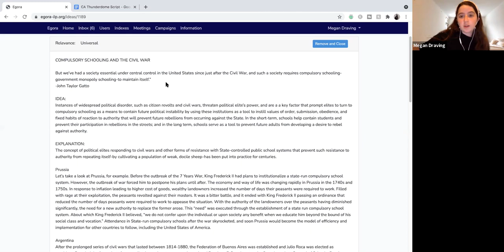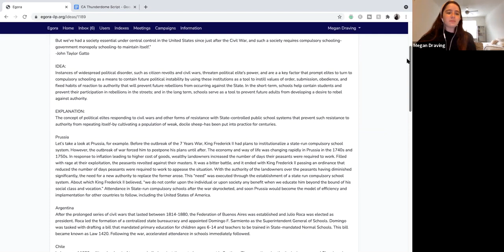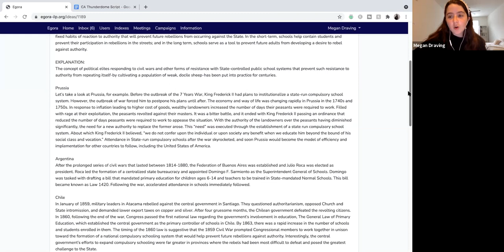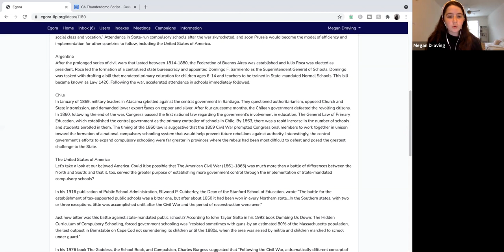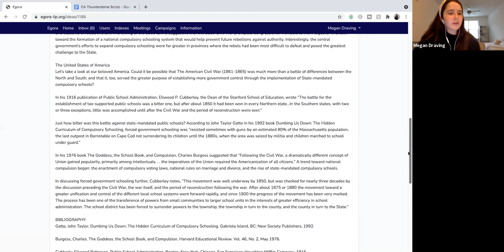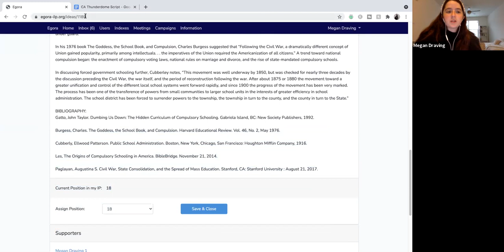Citizen Assembly Thunderdome (E15) Compulsory Schooling and Civil War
Thunderdome takes its discussion of the Prussian school model (obedience of the masses) one further and considers the multiple examples throughout Earth history where rebellions of the People are followed by enacting institutionalized public education to prevent any future rebellions.

Citizen Assembly Thunderdome Podcast is a Citizen Assembly/Egora-ILP.org meeting, where we test ideas and hone debate skills with a goal of holistic balance in a real-life social political arena.  Listen in as thought leaders and activists debate provocative topics.

About Egora-ILP.org:
Egora-ILP.org conducts Citizen Assembly regular meetings, sessions of real citizen democracy. We take turns presenting various ideas to one another for how to improve our society, and we solicit the support of other citizens for our ideas. However, what makes our process extraordinary is our technology. In our Citizen Assemblies we use the Egora networking platform, “The Worldwide Stock-Market of Ideas.”  Egora enables everyone to develop their own political philosophy out of various ideas, determine which ideas are most strongly supported by the people, and use a simple algorithm to find the true representatives of the public will (so we can organize to elect them into public office to actually realize our ideas).